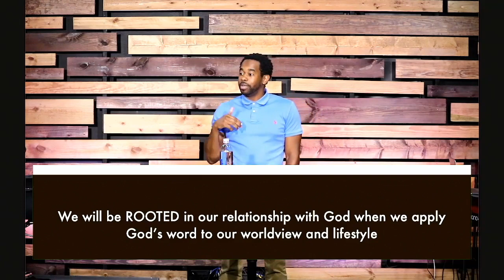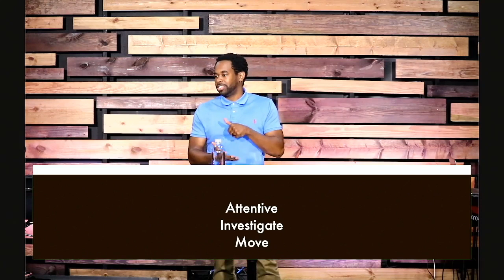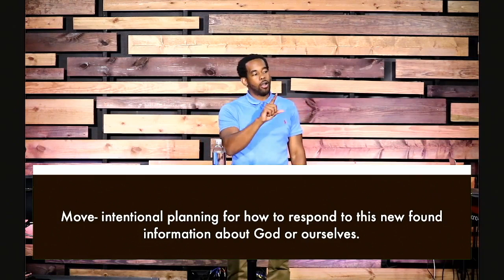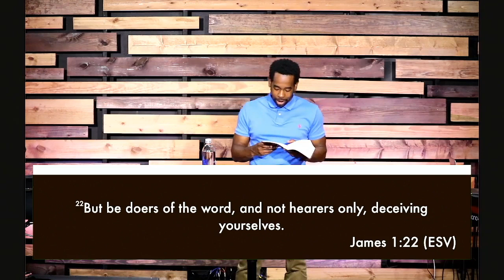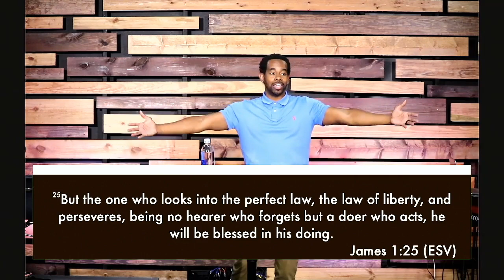Apply Generously | Rooted | Fred Reid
There is so much beauty in the word, and knowledge of the word is important. However, we should also be encouraged to apply what we learn. Join us as Fred shares the importance of taking what we have learned and applying it to our lives.

Thinking about joining Vertical Church for the first time?

Join us in person:
📍 502 NC-57, Hillsborough, NC